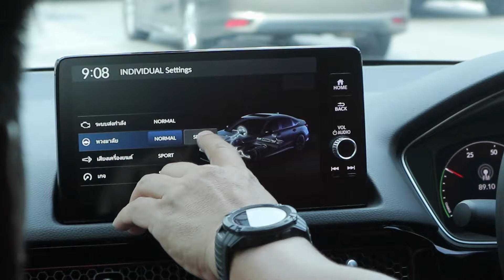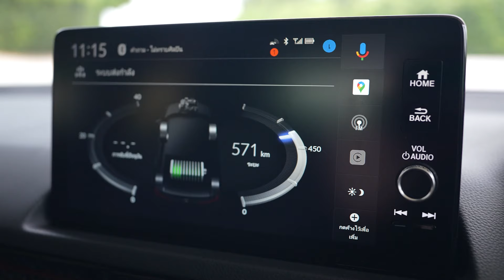ลองขับ New Honda Civic e:HEV RS คงเอกลักษณ์ความประหยัด ชวงล่างเฟิร์ม เพิ่ม Mode ขับขี่ แต่ราคาลดลง